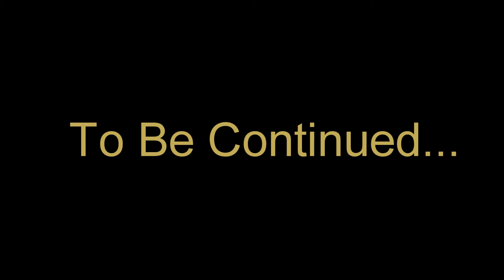Baldur’s Gate II Shadows of Amn – Toby’s Tale #11: The Shade Lord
In this episode of Baldur’s Gate II Shadows of Amn – Toby’s Tale, we plunge into the depths of an abandoned temple in our favorite haunted forest to try and discover the source of these shadow creatures, only to discover that the true source is the evil rituals of a creature known as The Shade Lord.

Welcome, everybody, to the sequel to my recently concluded Let’s Play of Baldur’s Gate: Baldur’s Gate II Shadows of Amn. In this series, we will be following Toby and our merry band of adventurers into the second game. Unlike Baldur’s Gate 1 which I played through Nashkel, I have never even touched this game beyond a little bit in the opening area where I messed around a little to ensure it worked on my system a few years back.

That said, I have watched a couple of Let’s Plays of the game so I may recognize a few plot points from those LPs. Just something to bear in mind.

This series will be in much the same format as the old BG1 series. I will be roleplaying it to a degree while also trying to experience as much of the content as possible.

But keep in mind that while Toby is still our favorite goody-goody thief from the last game, he’s not quite as chipper and cheerful as he was when we left Candlekeep. Toby is much more the hardened warrior and, due to events at the end of the last game and the start of this one, he has some trust issues with strangers. So that’s going to be playing into his reactions to certain people in this game. He won’t be stabbing random strangers or anything but Toby isn’t nearly so likely to trust that a random person he meets on the street has his best interests at heart as he used to be.

I will also be continuing on with Toby’s Journal entries from the last game where I have him write a bit of his thoughts on the events in the story to give you an idea of how he views things. I think it went pretty well for the first game so we’ll be doing the same here.

As far as mods go, I do have some of the modifications from the BG2 Tweaks Anthology installed but that’s basically it for mods. This playthrough is largely vanilla so no extra companions or anything like that.

I am quite amicable to making changes to how I do my series so if you have any feedback or suggestions for me, please leave it for me down below!

TubeBuddy is one of the best ways to optimize your YouTube videos by allowing you to easily update tags, thumbnails, end screens and so on.

Baldur's Gate is a fantasy role-playing video game developed by BioWare and published in 1998 by Interplay Entertainment. It is the first game in the Baldur’s Gate series and takes place in the Forgotten Realms, a high fantasy campaign setting using a modified version of the AD&D 2nd edition ruleset.